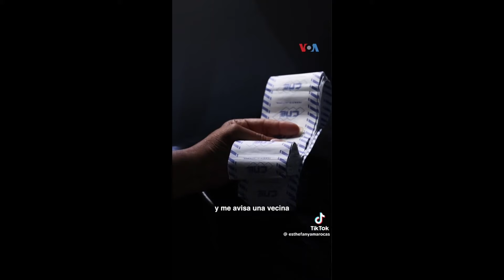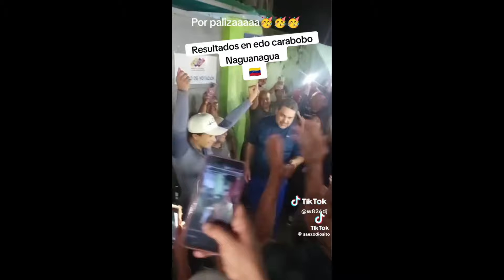NICOLAS MADURO MAS DESESPERADO QUE NUNCA ,EL MUNDO SABE QUE PERDIÓ LAS ELECCIONES YA CASI VENEZUELA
Con la Presentación de las actas originales por Parte del Centro Cárter ante la Organización de Estados Americanos , Nicolás Maduro reciben el peor varapalo de su mandato , la institución en la cual confío y que invito a Venezuela a supervisar las elecciones, le dio el golpe más certero